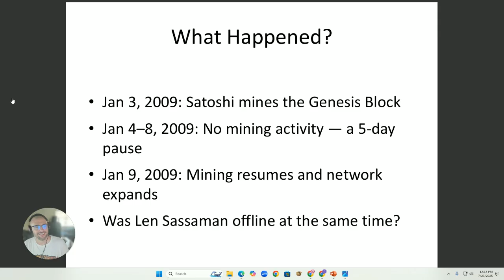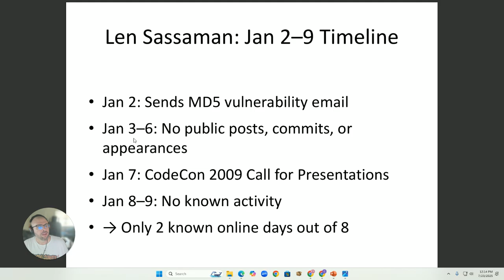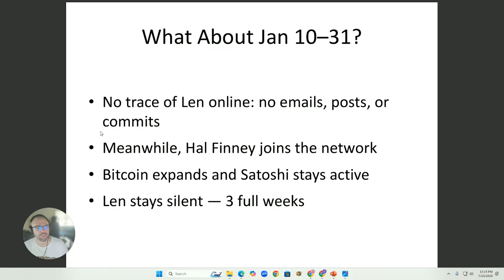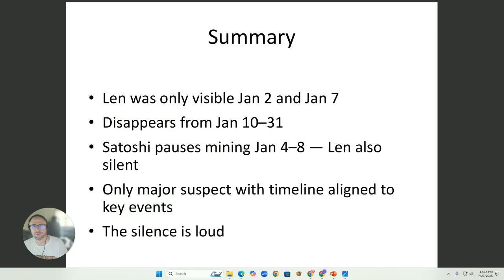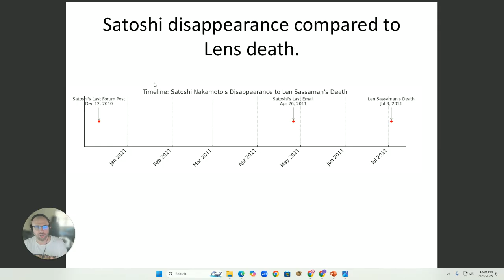The Only Cypherpunk Silent When Bitcoin Launched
Was Len Sassaman really Satoshi Nakamoto?

In this video, I break down the strange silence of Len Sassaman during January 2009—the exact month Bitcoin launched. While other cypherpunks like Hal Finney were actively participating in early Bitcoin discussions and mining, Len was almost completely absent. No emails. No code. No forum posts. Just two days of known activity… then nothing.

📅 Timeline Breakdown:

Jan 3, 2009: Satoshi mines the Genesis Block

Jan 4–8, 2009: Mysterious 5-day mining pause

Len Sassaman? Silent that entire stretch

From Jan 10–31, he disappears completely—despite Bitcoin gaining traction

Even weirder? Satoshi disappears for good in 2011—just months before Len tragically takes his own life. The overlap is chilling, and the silence is loud.

🎯 In this video:

Full timeline comparison of Len vs. Satoshi

Why Len’s absence stands out

How his disappearance aligns with Bitcoin’s origin story

👇 Drop a comment—do you think Len was Satoshi? Or is this just another coincidence?